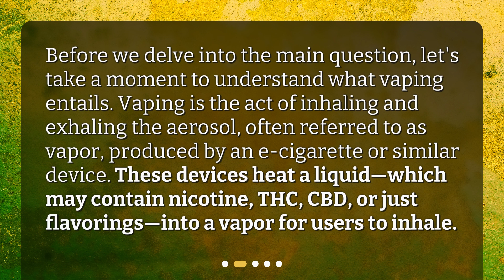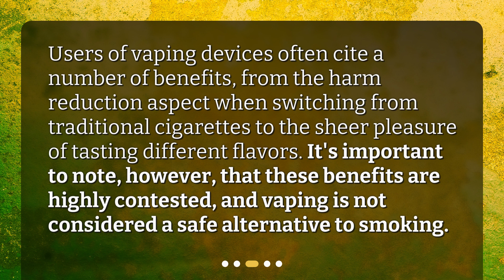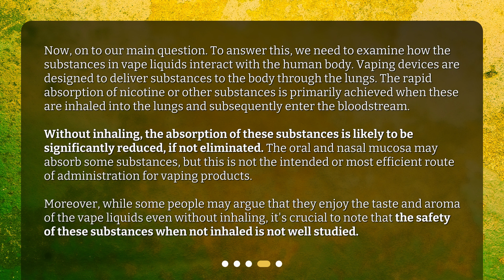Vaping Without Inhaling: Fact or Fiction?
Can you still get the benefits of vaping without inhaling the vapor? • Get the facts on vaping without inhaling in this must-watch video! Can you still reap the benefits of vaping without inhaling the vapor? Join us as we dive deep into the science behind vaping and explore the perceived benefits and safety concerns associated with it. Don't miss out on this informative discussion!

00:00 • Vaping Without Inhaling: Fact or Fiction?
00:24 • Understanding Vaping
00:51 • What Are the Perceived Benefits of Vaping?
01:14 • Can You Benefit From Vaping Without Inhaling?